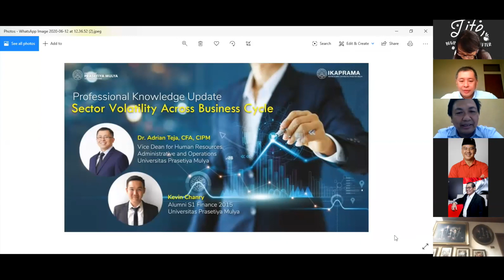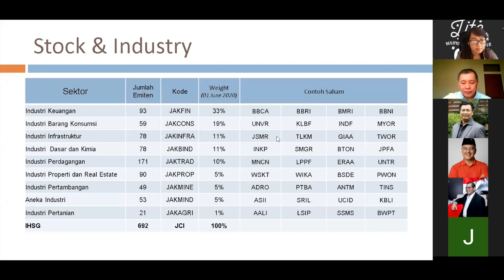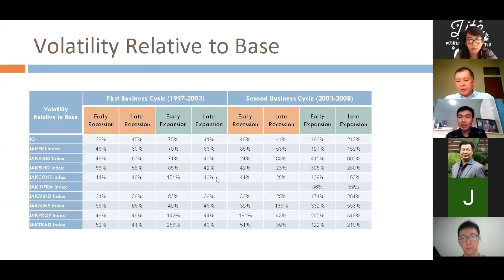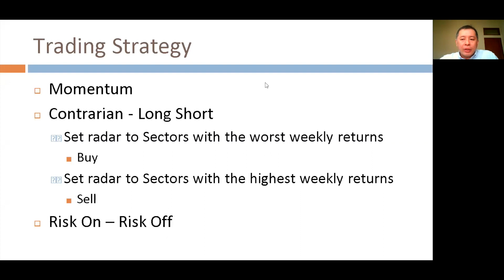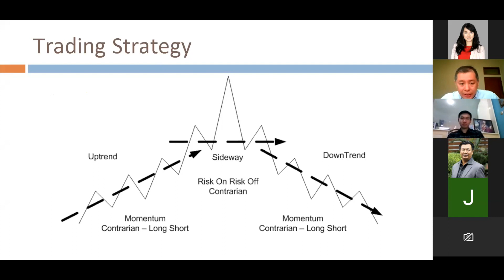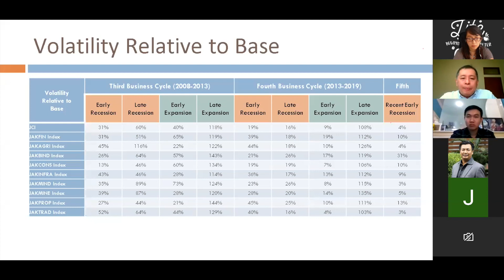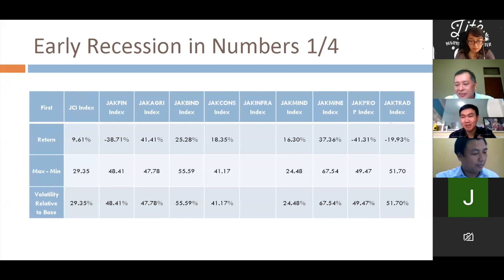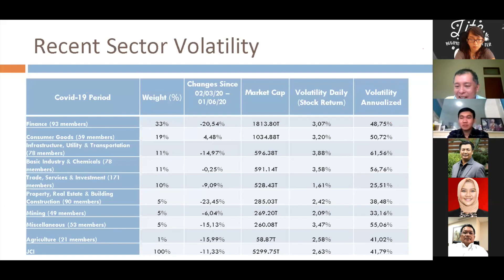Professional Knowledge Update - Sector Volatility Across Business Cycle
Alumni Network Universitas Prasetiya Mulya
Proudly presents:

Speaker:
1. Dr. Adrian Teja, CFA, CIPM
Vice Dean II for Human Resources, Administrative and Operations
Universitas Prasetiya Mulya

2. Kevin Chanry
Alumni S1 Finance 2015
Universitas Prasetiya Mulya

Moderator:
Maspiyono
One of Prasmul Saham Club Founder

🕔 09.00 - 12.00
💻 Online discussion through ZOOM Webinar